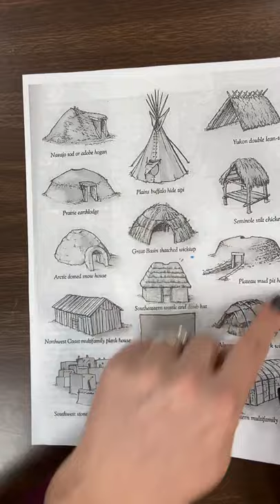Pacific Northwest Totem Pole Drawing : Part 1